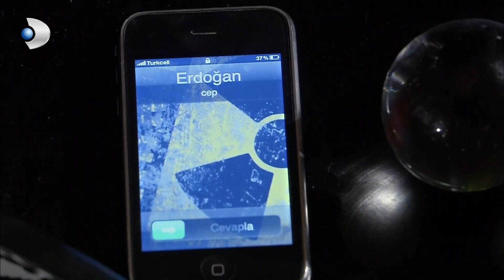Fatmagul - Erdoğan Feels Great Anger! - Special Section